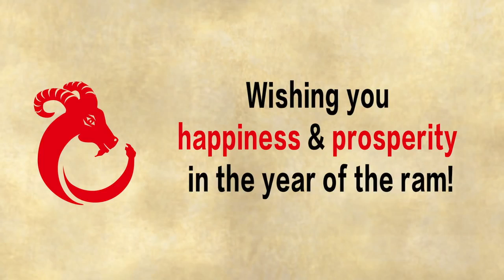Chinese Cultural Arts Celebration at the Huntington Library, Art Collections, and Botanical Gardens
For more than a decade, East West Bank has helped bring world-class Chinese culture to a diverse audience in Los Angeles with our annual spring festival “Chinese Cultural Arts Celebration” at the the Huntington Library, Art Collections, and Botanical Gardens. The 2015 “Welcoming the Ram” celebration featured exceptional performers, artisans and cultural delegates from the Guangdong province.